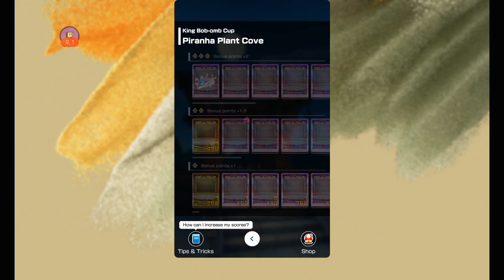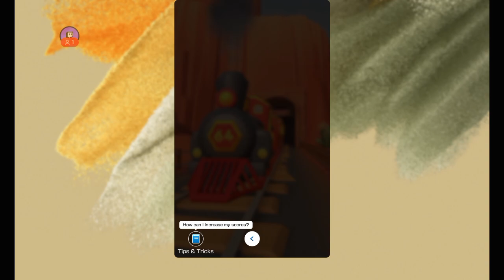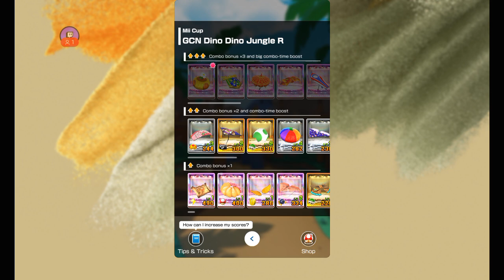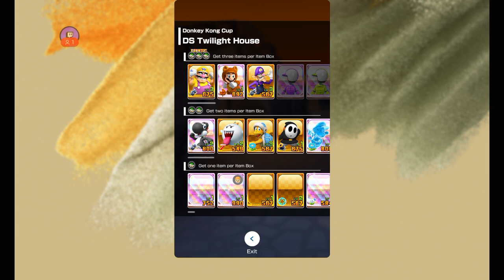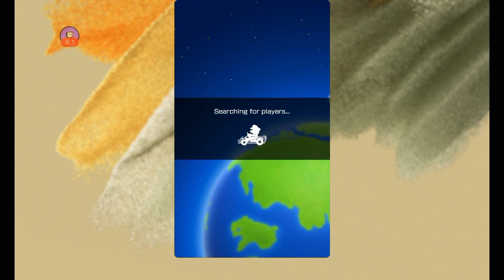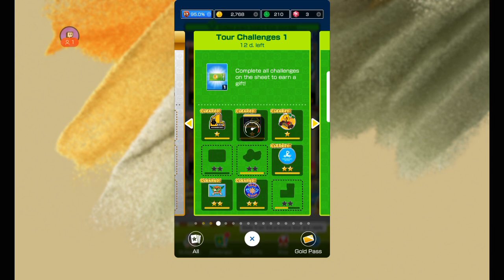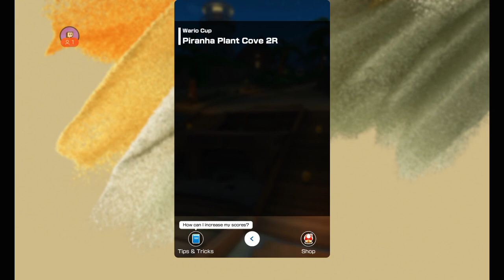Mario Kart Tour - Part 173